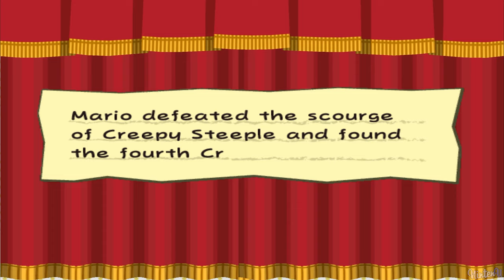Paper Mario: The Thousand-Year Door - Walkthrough 20 - Atomic Boo Boss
►Paper Mario: The Thousand-Year Door - Gameplay
▼Timestamps▼

►Game Informations :

▪Developer : Intelligent Systems
▪Publisher : Nintendo
▪Director : Ryota Kawade
▪Producer : Shigeru Miyamoto / Ryouichi Kitanishi
▪Artist : Chie Kawabe
▪Writer : Hironobu Suzuki / Misao Fukuda
▪Composer : Yoshito Hirano / Yuka Tsujiyoko / Saki Kusaga
▪Series : Paper Mario
▪Platform : GameCube
▪Release dates :
▫AUS November 18, 2004
▪Genre : Role-playing video game
▪Mode : Single-player
▪Metascore : 87

All Bosses | All Chapter Bosses | All Intermissions | All Shine Sprites | All Star Pieces | All Enemies | All Hidden Blocks | All Attacks | All Special Attacks

►Video Information:

This video is showcasing a 100% walkthrough guide on how to beat Paper Mario: The Thousand-Year Door with all collectibles.

►Game Information:

Series: Paper Mario
Platforms: Nintendo GameCube
Release dates: July 22, 2004
Genres: RPG Paper Mario The Thousand Year Door Switch, Paper Mario Switch